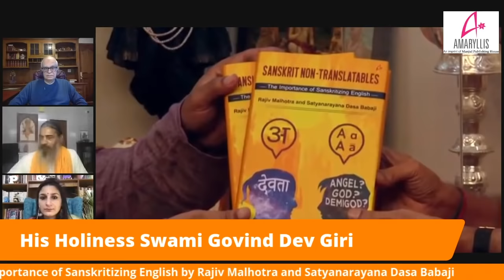Book launch of 'Sanskrit Non-Translatables: The Importance of Sanskritizing English'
Join us for the launch of the groundbreaking book, 'Sanskrit Non-Translatables: The Importance of Sankritizing English'. Written by Rajiv Malhotra and Satyanarayana Dasa Babaji, this book will set in motion a movement that is sure to empower English speakers with the knowledge and arguments necessary to introduce Sanskrit words into their daily speech with confidence.

The book will be blessed and released by His Holiness Swami Govind Dev Giri, the Trustee and Treasurer of the Ram Janmabhoomi Teertha Kshetra; Shri Mohan Bhagwat, Sarsangchalak of the RSS; and Professor Vijay Bhatkar, the Chancellor of Nalanda University. The release will be followed by a discussion on the book by well-known scholars and public intellectuals. The panel comprises:

Smt Madhu Kishwar, Dr Subhash Kak, Dr Kapil Kapoor, Dr Subramanian Swamy, Shri Chamu Krishna Shastry, Shri Nikunj Trivedi and Shri Arnav Kejriwal.

The panel discussion will be followed by a Q&A session between the authors and noted politician, content strategist and author, Shri Tuhin A. Sinha.